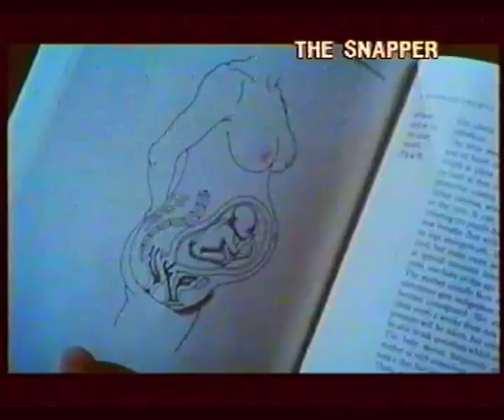The Snapper (1993) bande annonce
Résumé : Dublin. Sharon Curley, caissière de supermarché de 20 ans, se retrouve enceinte, après une brève étreinte alcoolisée sur le capot d'une voiture. L'annonce de sa grossesse sème la zizanie dans le quartier et dans sa famille, qui, un temps décontenancée, réagît plutôt bien. Incapable de donner le nom du père de son enfant, Sharon s'invente une liaison avec un matelot espagnol de passage. Mais George Burgess, un voisin quadragénaire, se vante d'avoir couché avec Sharon. Il lui déclare son amour, et abandonne femme et enfants. Sharon refuse de vivre avec Georges, et Dessie, le père de la jeune femme, doit affronter les moqueries de ses copains au pub

Titre Original :  The Snapper
Film - Comédie dramatique - Angleterre - 95 minutes
Réalisé par Stephen Frears
Avec Tina Kellegher, Colm Meaney, Colm O'Byrne, Ruth McCabe, Eanna McLiam, Clara Duffy, Joanne Gerrard, Peter Rowen, Pat Laffan, Fionnula Murphy
Credits : Roddy Doyle, Oliver Stapleton